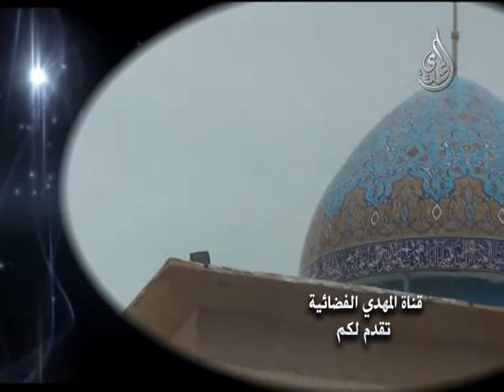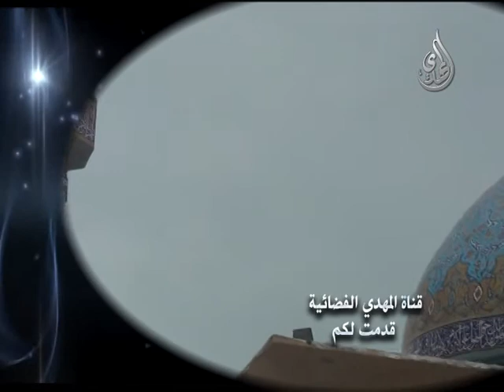خطبة الجمعة | السيد احمد الشيرازي | 19/8/2016